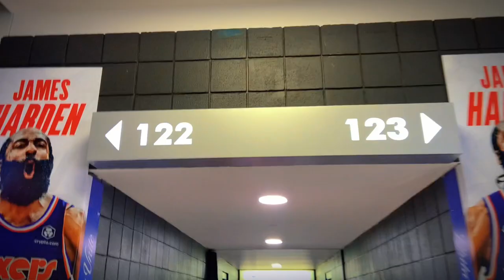MOST HYPE PLAYOFF GAME EVER!!! | SIXERS vs HEAT PLAYOFF GAME 4 VLOG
I went to the Philadelphia Sixers vs Miami Heat game 4 of the 2nd round of the 2022 NBA playoffs. This is a Sixers vs Heat game 4 vlog as well as an NBA game vlog and playoff game vlog, as well as Sixers game vlog.  This was the 2nd Sixers playoff game I had been to this year, but this was definitely the best playoff game I went to this year and best game I've been to ever. This Sixers playoff game was close the whole way as the Sixers and Heat were fighting hard for position in the series, and this made the game the most hype Sixers game I had ever been to.  The arena was packed and the loudest I may have ever heard it, as the Wells Fargo Center crowd and Sixers fans in attendance were incredibly loud and passionate. The Philadelphia 76ers won game 4 vs the Miami Heat by a final score of 116-108, and I got to witness it all live and recorded many parts of the win in this Sixers vs Heat game 4 vlog. James Harden turned into vintage Harden from the Rockets and dropped 31 points and 16 in the 4th quarter and masked Joel Embiid had 24 points and 11 rebounds. Tyrese Maxey, Tobias Harris, Danny Green, Georges Niang, Shake Milton, and Matisse Thybulle made contributions to the Sixers win as well.  This was a great effort for the Sixers to tie the series 2-2 after being down 0-2, but the return of Joel Embiid with the mask as the phantom of the process has allowed the Sixers to get back in this series vs the Miami Heat. Now they head to Miami looking to take a 3-2 series lead over the Heat in game 5. GO SIXERS!!!